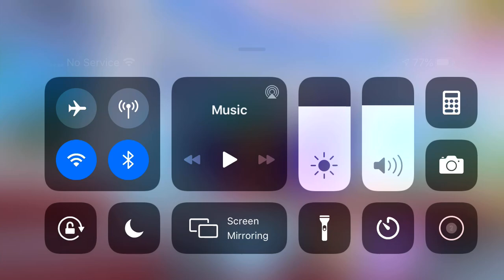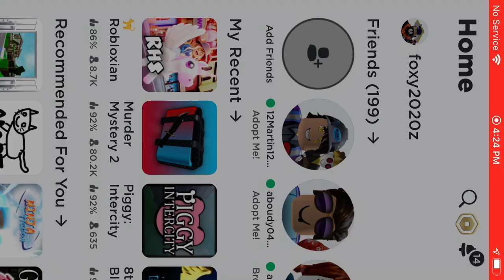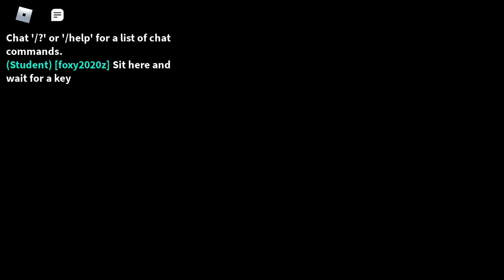How to get the bombastic bling in robloxian high school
If you are wondering no this event the accessories are not going from the games I literally got the how to program book so it is not gone and your welcome if your not scared